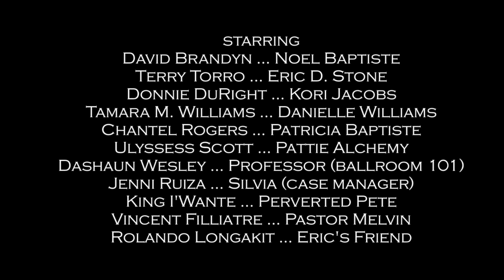No Shade - Ep 3 - No Roaches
Patricia calls in reinforcements to save Noel from judgment. Kori begins his quest to find his Villa while Danielle begins her pursuit of happiness.

Keep Up With No Shade

For info, release dates and contact